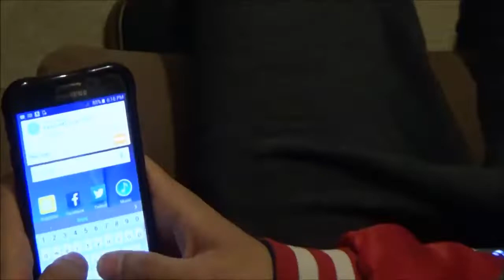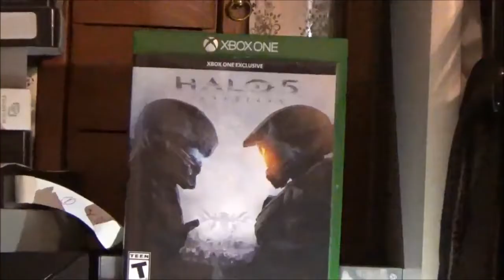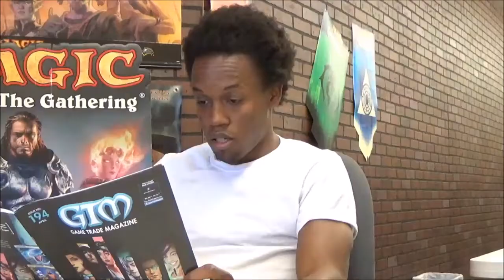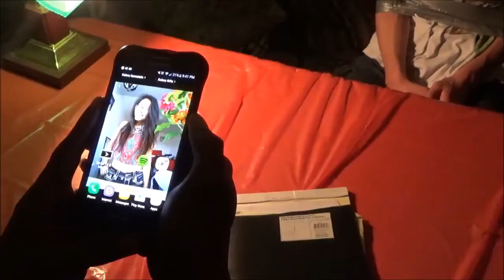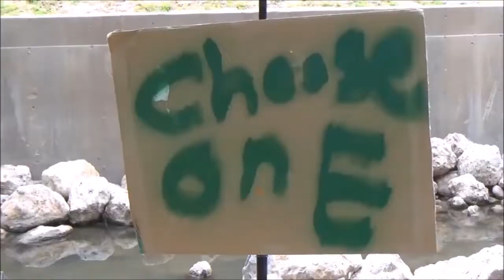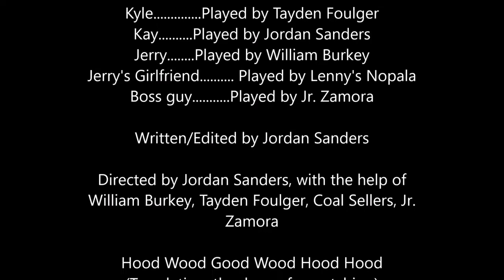(Movie) Virgin Clan 1 - The Beginning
If you feel it starts off slow, give it some time. Watch us get better..